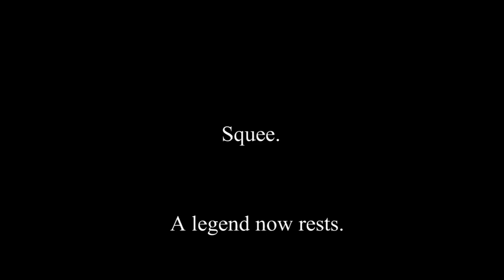Squee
A legend now rests.

(Thanks Xlorm and the rest of the group)